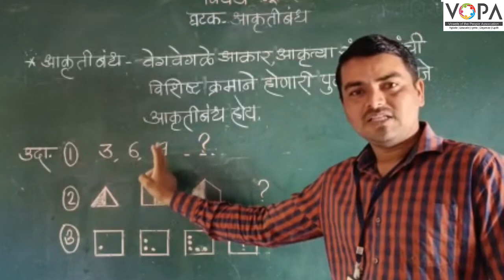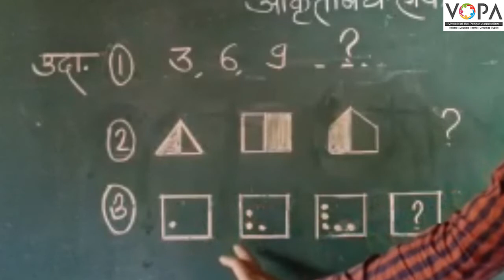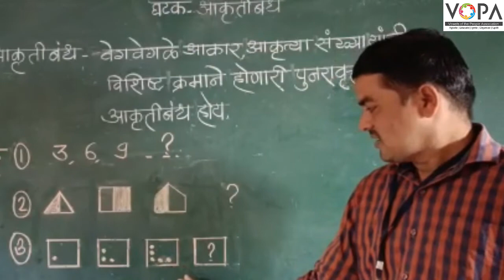५ वी | शिष्यवृत्ती | गणित | आकृतीबंध | V-School